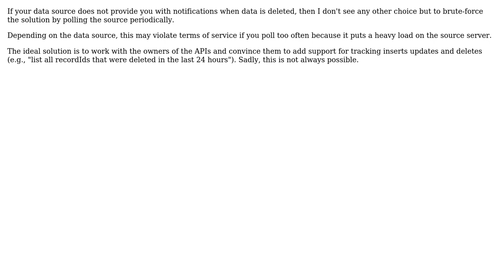Software Engineering: Keeping track of data deleted upstream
With thanks & praise to God, and with thanks to the many people who have made this project possible! | Content (except music & images) licensed under CC BY-SA | Music | Images & others | With thanks to user user81971 user Miguel van de Laar user Dan Pichelman and the Stack Exchange Network Trademarks are property of their respective owners. You are responsible for your own actions.